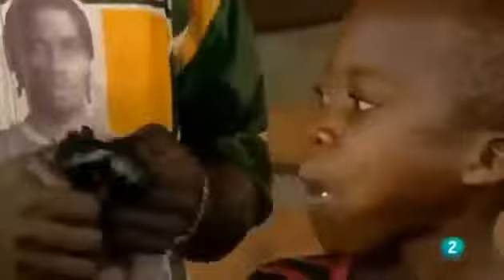Documental Gorila Macho Alfa Macumba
Documental El Gorila Macho Alfa Macumba (Gorilas mas grandes del mundo) Documentales National Geographic Español. En las profundidades del Congo un guerrero lucha por el futuro de su familia,.

El 22 de julio del 2007, unos desconocidos ejecutaron una familia de gorilas. Escondidos en una pendiente lado del volcán Mikeno en el este de República . Documental El Gorila Macho Alfa.

Documental de Gorilas Gorilas Salvajes en la Selva Documental de Gorilas - Gorilas Salvajes en la Selva Gorilas en estado salvaje en Uganda. Trekking en . Blog del canal : Este canal contiene.